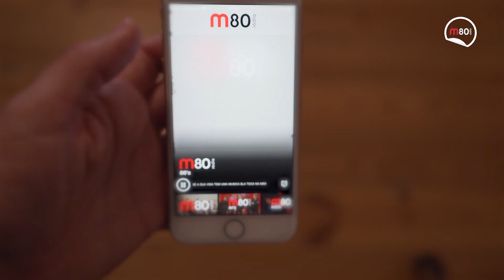M80 | Fique em casa na companhia da M80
Ficar em casa, na melhor companhia! Ouça as músicas da sua vida na app, no site e na tv!